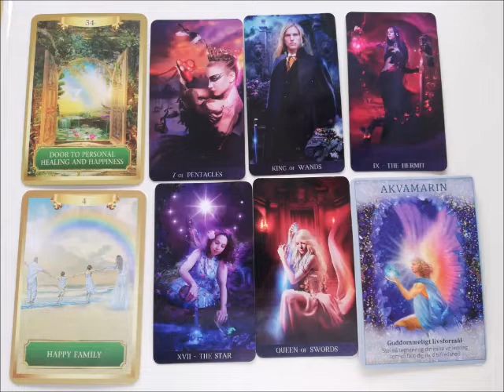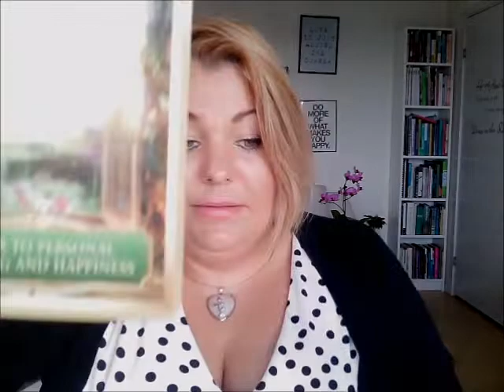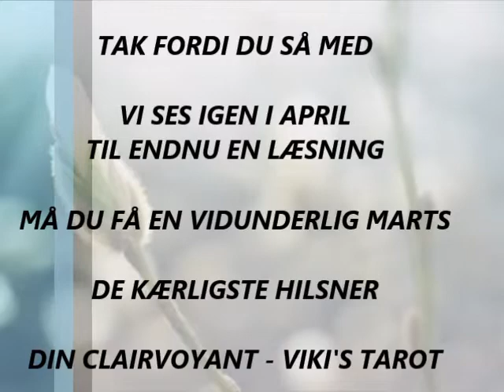TYR MARTS: Healing, udvikling og nye begyndelser.